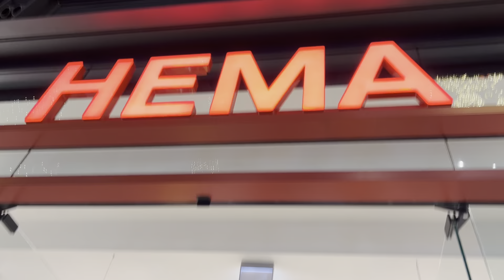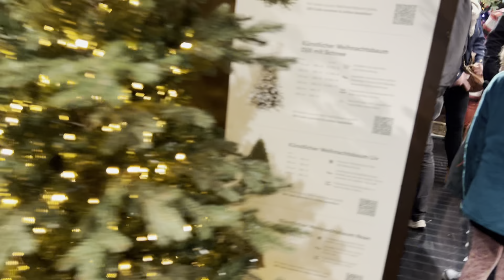🇩🇪 Oberhausen, Merry Christmas 💫 Shopping in biggest Mall in Germany - Westfield Centro 2 💫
✨🎄 Embark on a festive journey with us as we explore the enchanting wonderland of Christmas at Centro Westfield in Oberhausen! 🌟🛍️ Join the merriment and discover the holiday magic that transforms this iconic shopping center into a yuletide paradise.

Did you know that Centro Westfield is not just a shopping destination, but a winter haven where holiday dreams come true? 🎁🏰 In this video, we invite you to experience the joy of Christmas shopping amidst the glittering lights and cheerful decorations that adorn every corner of this retail wonder.

Immerse yourself in the festive spirit as you stroll through the Winter Market at Centro, discovering unique gifts and seasonal treasures. 🎅🎁 Indulge in the delightful holiday treats, capture the joyous moments with family and friends, and let Centro Westfield be the backdrop to your magical Christmas memories. 📸✨

Join us in this celebration of lights, laughter, and the spirit of giving. 🎊🛒